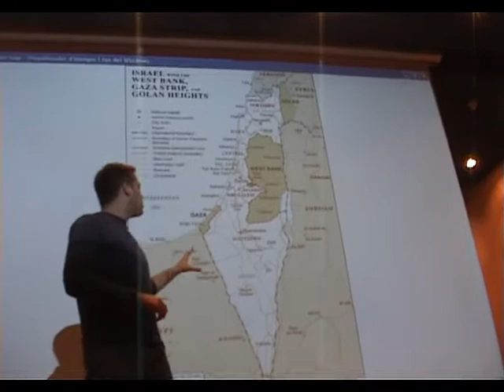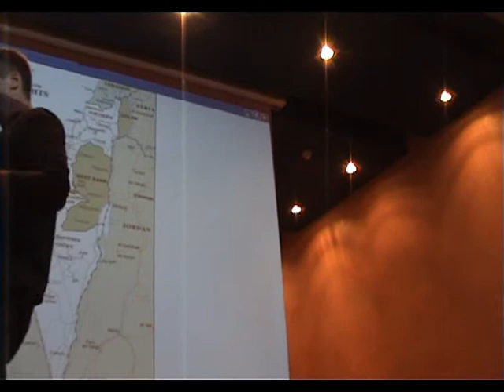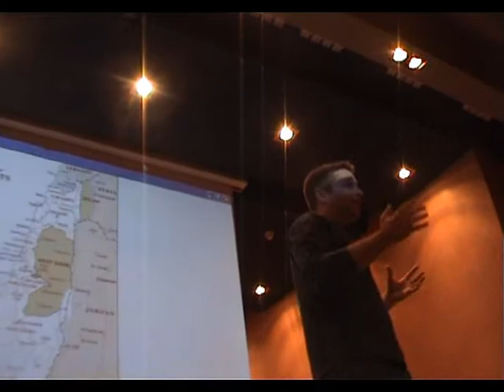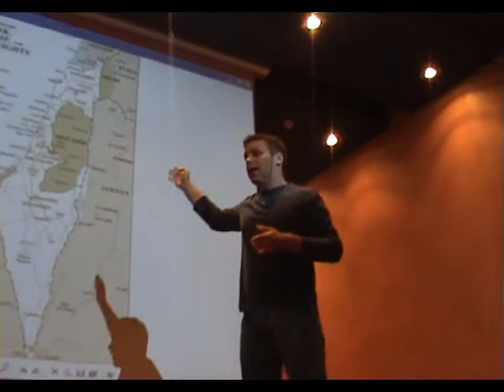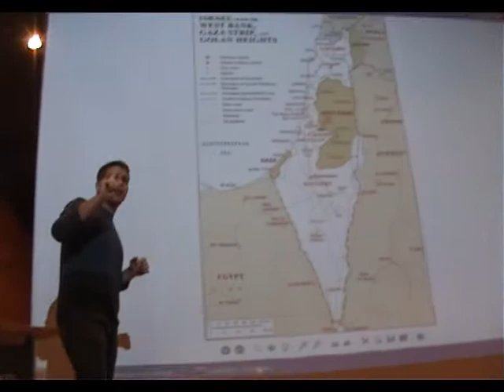Introduction to Israel Part2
The lecture was given October 2010 to highschool students in Barcelona.
When finish check out part3.